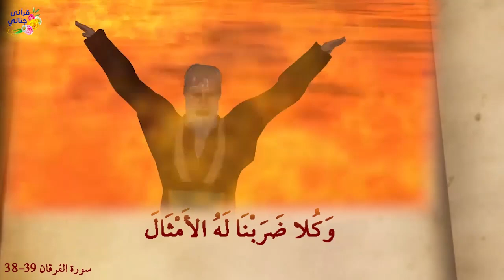من روائع القصص القرآني أصحاب الرس والغنم والحديقه